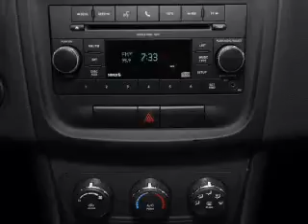2011 Dodge Avenger - BRIDGETON MO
Year: 2011
Make: Dodge
Model: Avenger
Trim: Mainstreet
Engine: 2.4 liter inline 4 cylinder 16 valve
Transmission: Automatic
Color: Tungsten Metallic
Mileage: 0
Address:
11503 SAINT CHARLES ROCK RD